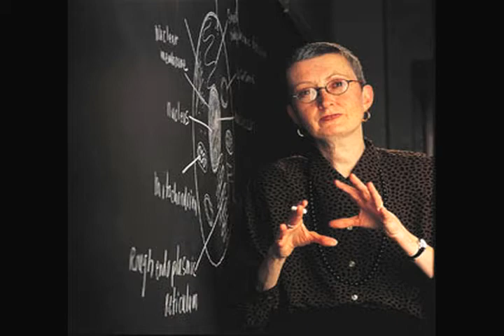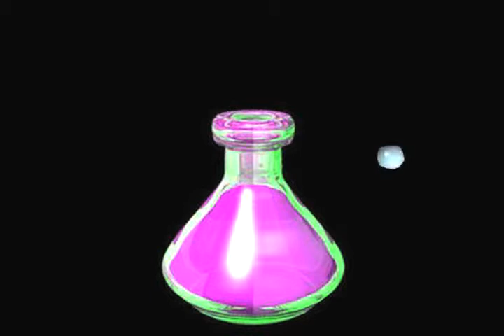Liz Brackett: The Life of a Pioneer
Amy Cymore